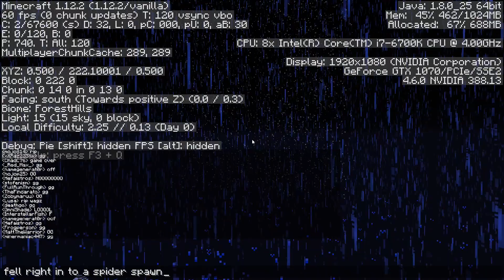Vintagecraft- UHC E1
First Ever UHC on The vintagecraft server!
Go check out the other youtubers that were apart of that event and show some love and cheer on your favorite youtuber/team we all worked really hard on this, Links are as follows

UHC INTRO
Intro by Flouzemaker ( @flouzethemaker )